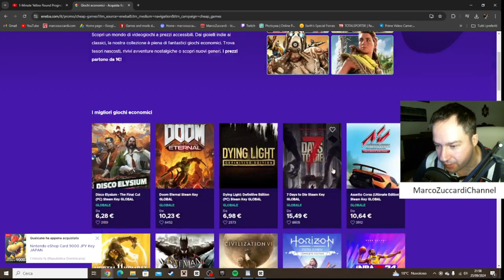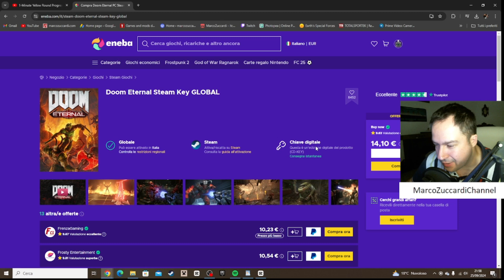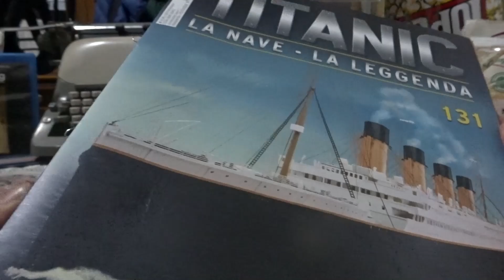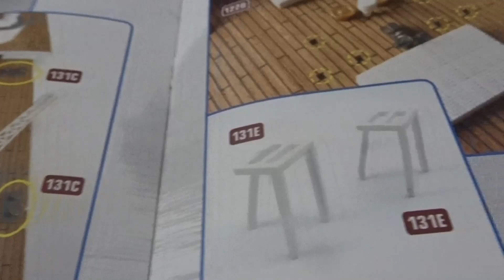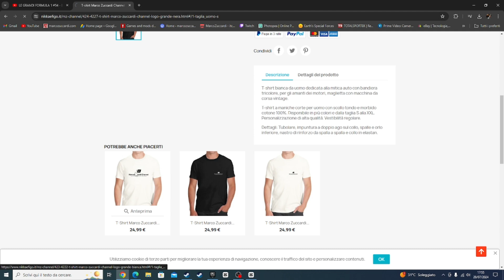Costruisci Il Titanic Uscita Numero #131